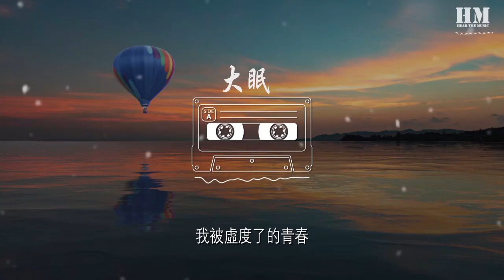小樂哥 - 大眠 (完整版)『都快忘了怎樣戀一個愛』【動態歌詞Lyrics】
大眠 (完整版)

00:00  作詞 : 施人誠
00:00  作曲 : 張簡君偉
00:00 原唱：王心凌
00:00 編曲：明銳
00:00 錄音：李亞男
00:01 配唱製作人：龔淑均
00:01 混音：李琰祥
00:01 吉他：陳柏彤
00:02 和聲：閔成偉
00:02 製作人：衣睿
00:02 本作品經過詞曲著作權利方授權
00:02 都快忘了怎樣戀一個愛
00:04 我被虛度了的青春
00:06 也許還能活過來
00:09 說心疼我的更應該明白
00:12 我當然會沉醉個痛快

00:17 就讓我陪他戀完這場愛
00:20 只求心花終於盛開
00:22 就沒有別的期待
00:25 等夢完醒來
00:27 再去收拾殘骸

00:35 感謝他把我 當成傻子
00:42 每天都哄我 上當一次

00:51 清醒一輩子 也就那樣子
00:59 不介意用愛 來醉生夢死
01:07 原來被催眠 真有意思

01:16 我樂於作個 敬業人質

01:23 沒空再去對誰解釋
01:27 是我自己把自己挾持
01:30 不關他的事

01:37 都快忘了怎樣戀一個愛
01:40 我被虛度了的青春
01:42 也許還能活過來
01:45 說心疼我的更應該明白
01:48 我當然會沉醉個痛快

01:53 就讓我陪他戀完這場愛
01:56 只求心花終於盛開
01:58 就沒有別的期待
02:01 等夢完醒來
02:03 再去收拾殘骸

02:11 如果不失去理智
02:15 愛情要從何開始
02:18 傻傻的騙子
02:19 和騙人的傻子
02:22 纔可能一生一世

02:29 都快忘了怎樣戀一個愛
02:32 我被虛度了的青春
02:34 也許還能活過來
02:37 說心疼我的更應該明白
02:40 我當然會沉醉個痛快
02:45 就讓我陪他戀完這場愛
02:48 只求心花終於盛開
02:50 就沒有別的期待
02:53 等夢完醒來
02:55 再去收拾殘骸

03:01 總策劃：乃可/黃俊
03:02 企劃：沈峻峻/冉啓升/李瑩
03:03 OP：華研國際音樂股份有限公司 HIM Music Publishing Inc.
99:00 本歌曲來自〖雲上工作室〗
99:00 10億現金激勵，千億流量扶持！